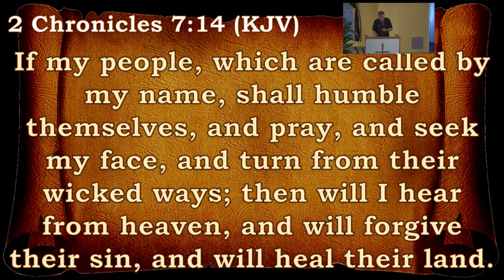Pastor Storm Pastor's Morning Devotional Monday 7-20-2020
A Two Way Street 2 Chronicles 7:14